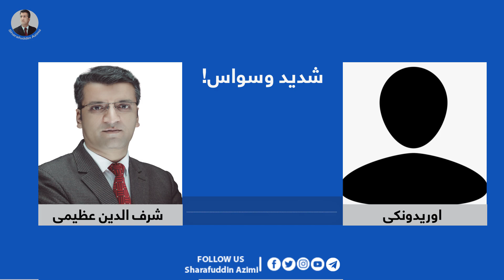شدید وسواس!/ شرف الدین عظیمی Severe Obsessive Compulsive Disorder!/ Sharafuddin Azimi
Other available services are including Face to Face & ONLINE counselling, recent useful updated psychology researches’ content, & participation in seminars, workshops and trainings which are run by Mr. Azimi!
| Official WhatsApp, Imo, Viber | (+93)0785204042

Sharafuddin Azimi is an experienced psycho-social counselor who is famous for his hardworking and efforts in field of psychology.